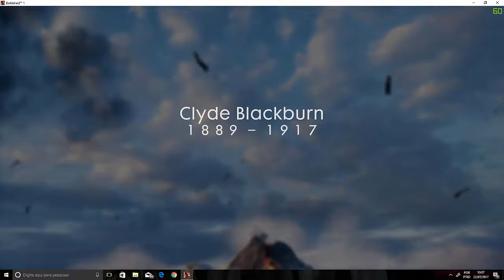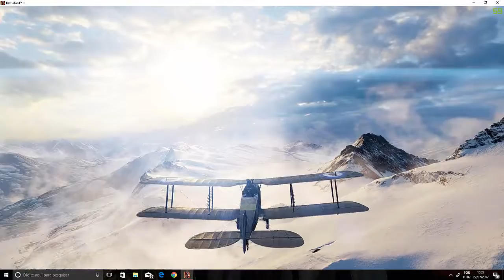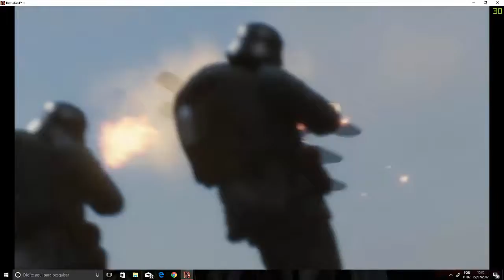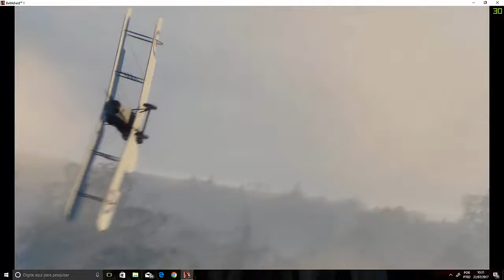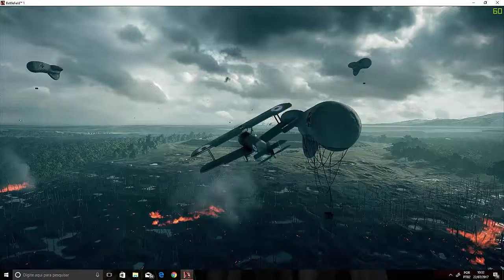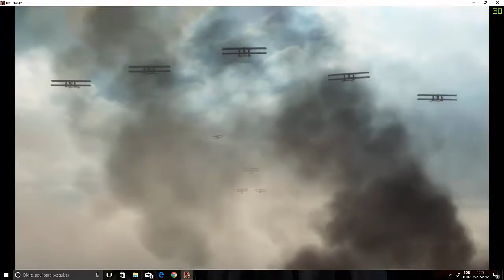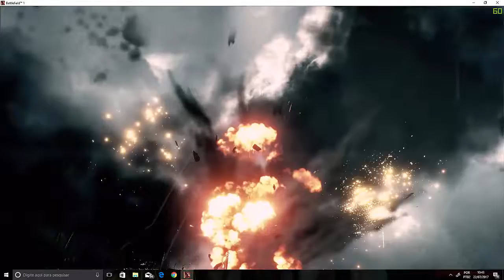Battlefield 1 parte 4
Mais Game Play do Jogo Battlefield 1 parte 4 do Game, Galera falta coloca parte 3 do jogo,eu gravei parte errada